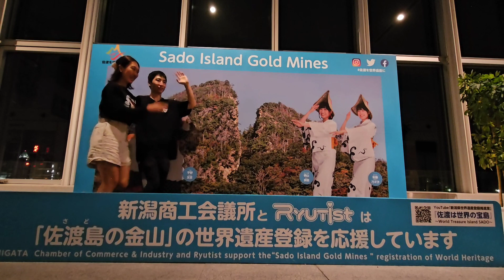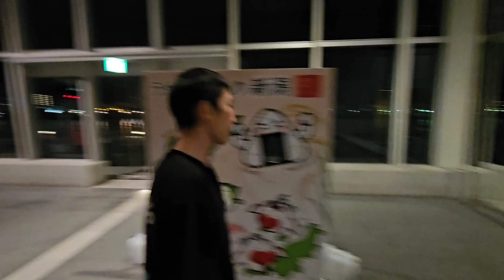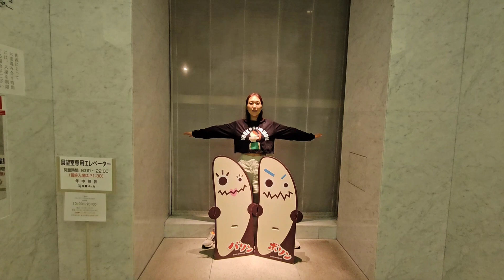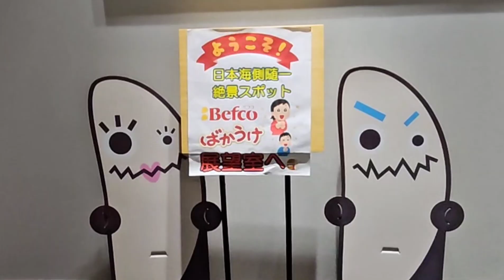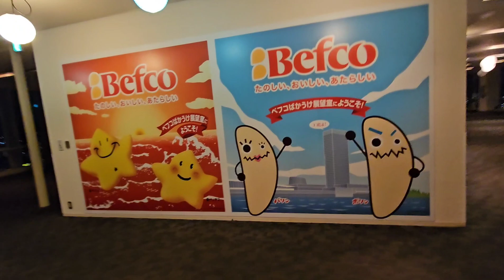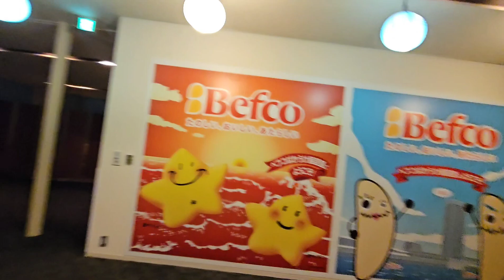【日韓カップル】新潟で旨い寿司をたべたあとの夜景鑑賞